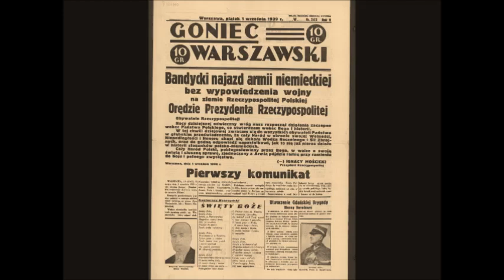Komunikat Radiowy o wybuchu II Wojny Światowej 1 września 1939 roku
1 września 1939 o 6:30 dyżurny spiker rozgłośni Warszawa I Zbigniew Świętochowski zerwał plombę w szafie, w której znajdowała się przygotowana specjalnie na tę okoliczność płyta nagrana dwa dni wcześniej na polecenie Sztabu Generalnego Wojska Polskiego przez Józefa Małgorzewskiego. Rozbrzmiało wycie syren, a następnie słuchacze usłyszeli komunikat o wkroczeniu wojsk niemieckich do Polski.